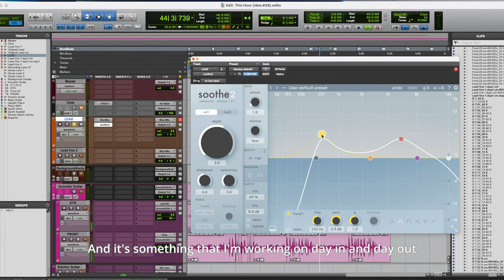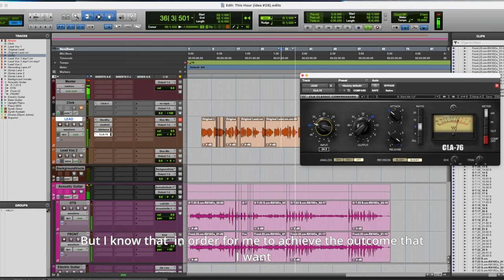writing my first ALBUM (part 2)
the writing process for this song was a very unique one because i wrote this without a clear picture of the rhythm section but i knew it would be the final missing piece. i got to experiment with cool little recording techniques like emulating a rubber bridge, understanding the purpose of filling in the mid-range with synths & pads and live tracking a percussive style groove.

each time i go through this process i've kept an open mind to new ideas and didn't reject anything because the most important goal is to create the best emotional landscape that serves the song, nothing else matters.

562